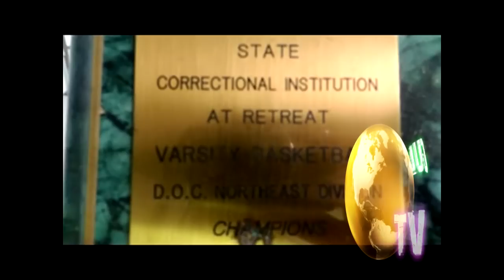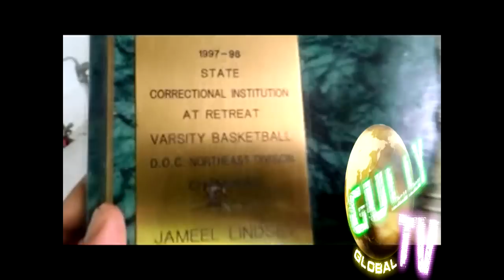LEGENDARY PRISON DUNKER POINT GUARD JAMIL LINDSEY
ONE OF THE NICEST POINT GUARDS YOU NEVER HEARD OF INMATE JAMIL LINDSEY TWO TIME FELONY DRUG OFFENDER AND HIGH FLYING POINT GUARD WHOS GREATEST HIGHLIGHTS WERE ONLY SEEN IN JAILS AND PRISONS ALL OVER PENNSYLVANIA,